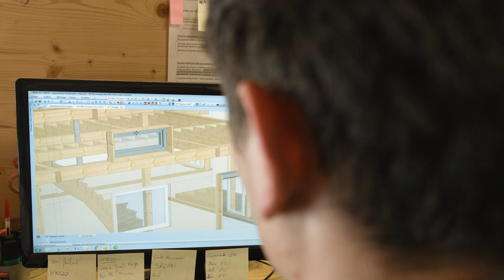Boissiere et Fils : présentation de l'entreprise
Créée en 1982 par Pierre-Marie BOISSIERE et repris en 2006 par Frédéric BOISSIERE, l’entreprise emploi aujourd’hui plus de 30 salariés. Spécialisée dans l’aménagement intérieur/extérieur et menuiseries extérieures, l’entreprise s’est développée depuis plus de 15 ans dans la construction en ossature bois bioclimatique. Frédéric BOISSIERE vous présente par l’intermédiaire de cette vidéo l’entreprise  BOISSIERE ET FILS et son engagement au quotidien.